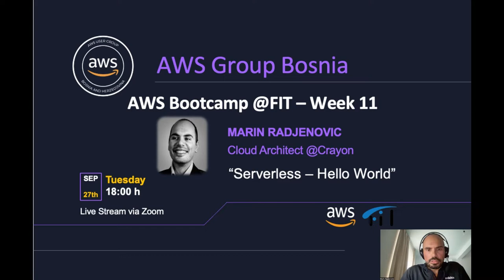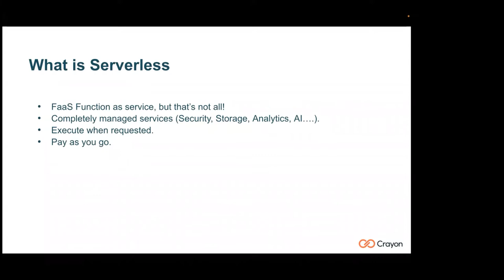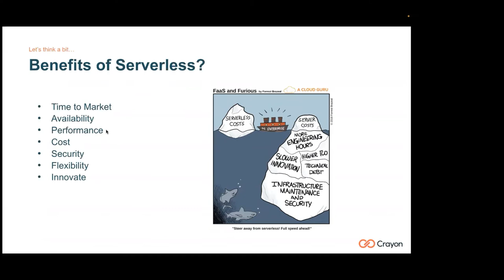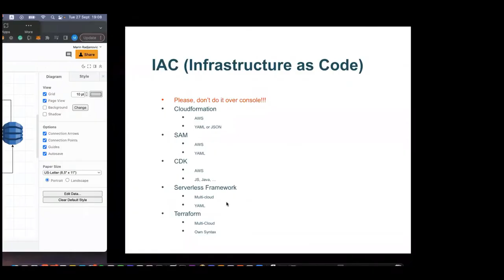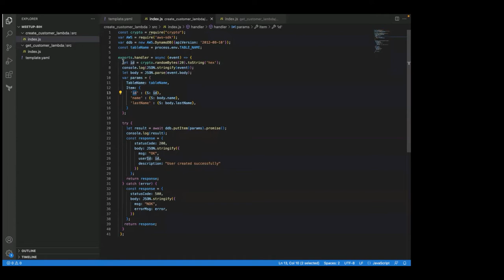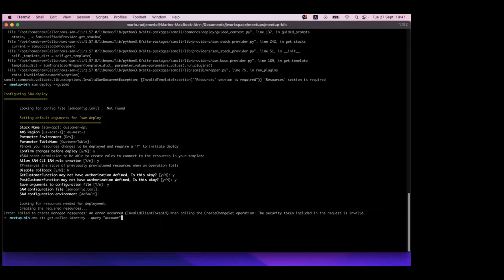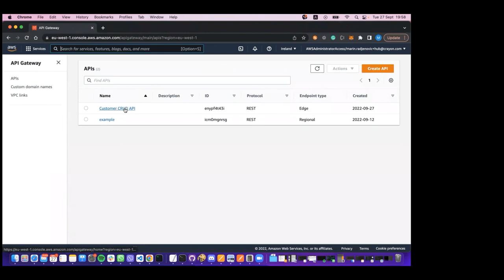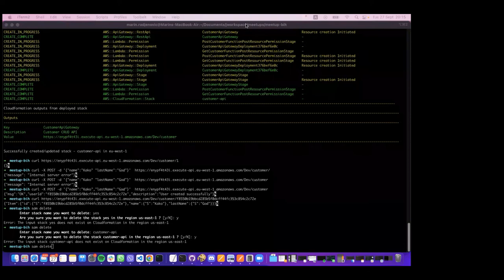AWS Bootcamp - Week 11 - Marin Radjenovic - Serverless Hello World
This is Week 11 lecture from AWS Bootcamp @eduFITba .

AWS Bootcamp is organized primarily for last year and freshly graduated students from the Faculty of Information Technologies in Mostar, Bosnia and Herzegovina as well as for all others interested in starting their carer in IT working with AWS and DevOps tools and technologies.

AWS Bootcamp will be held for 12 weeks, with 3hr/week classes at the premises of the faculty. The AWS Bootcamp aims to provide an opportunity to learn more about AWS through hands-on examples, work on real-world AWS projects and help participants achieve their first AWS certification (AWS Certified Solutions Architect).

For Week 11 of our AWS Bootcamp subject was Serverless on AWS held by Marin Radjenovic.
Marin Radjenovic is currently Cloud Architect at Cryon. Marin is the founder and co-organizer of AWS User Group Montenegro, he is also part of the AWS Community Builders program and 6th time AWS certified.